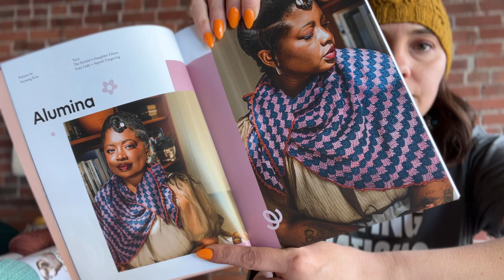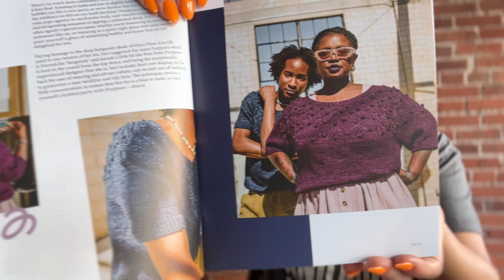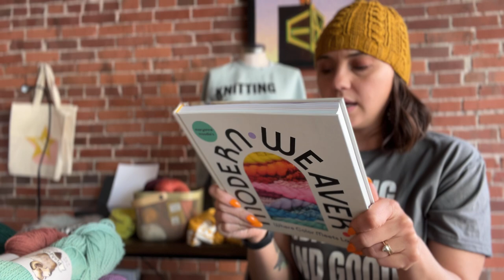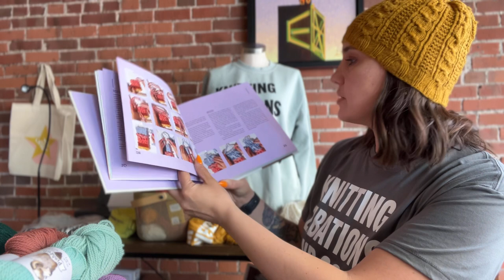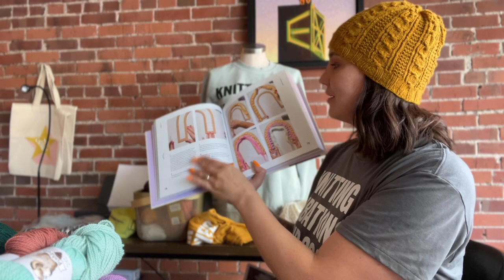Episode 3: Chats with The Farmer’s Daughter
Radical Toque by Natalie of @truegritknits

Pishkun

Pom Pom 10th Anniversary Issue

New FDF Merch

Weaving Adventures!

Mr. Pocket is on Moon Sisters, Squish Fingering, Juicy DK, Craggy Tweed, Soka’pii, Oh Dang!, and Mighty Mo.

Ballad of Buster Scruggs

Engle Sweater by Boyland Knit Works

Indigenous Collective